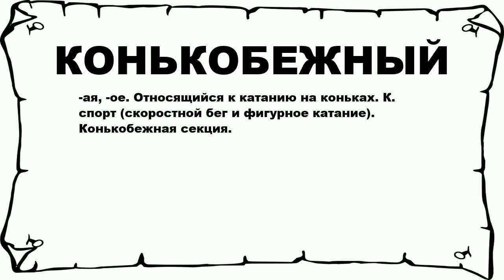КОНЬКОБЕЖНЫЙ - что это такое? значение и описание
Хочешь знать что значит КОНЬКОБЕЖНЫЙ? тогда слушай до конца.

 -ая, -ое. Относящийся к катанию на коньках. К. спорт (скоростной бег и фигурное катание). Конькобежная секция.